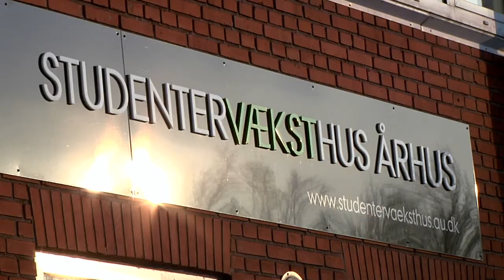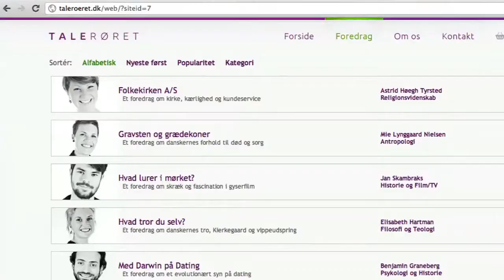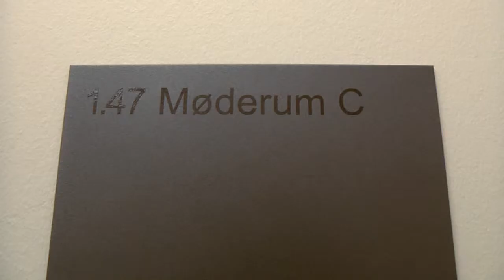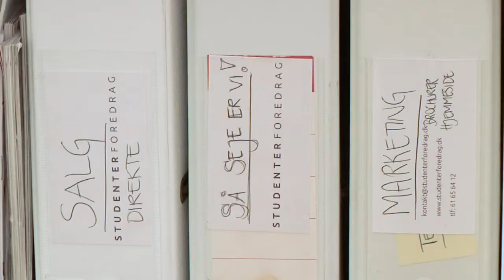Et væksthus for iværksætterdrømme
Studentervæksthus Aarhus giver de bedste betingelser for studerendes drømme om at skabe egen virksomhed. Mød Mie der har virksomheden Talerøret.